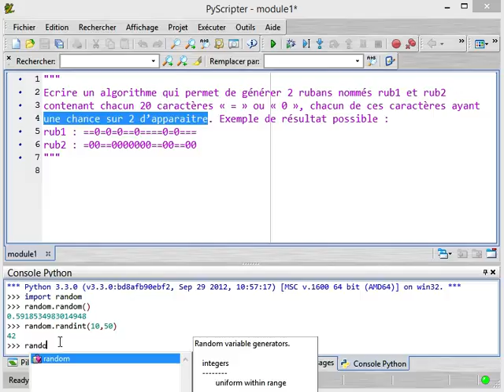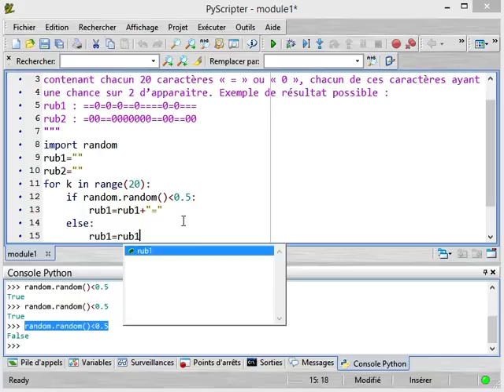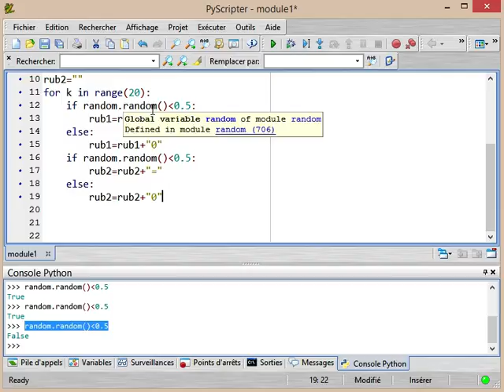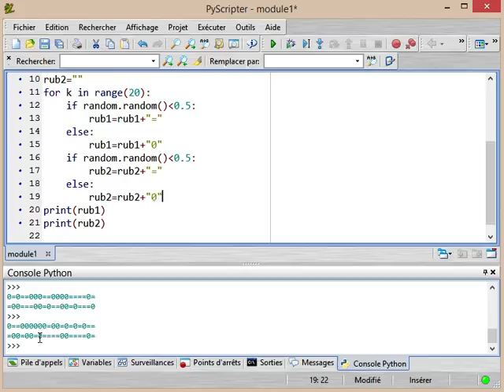Exercice Python : Créer 2 rubans aléatoires